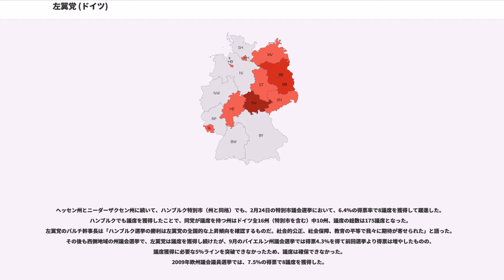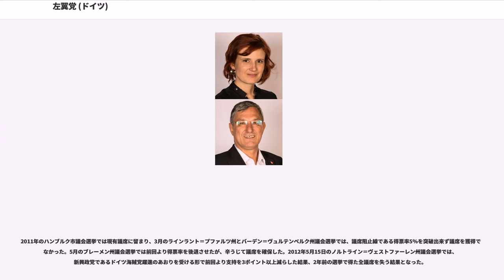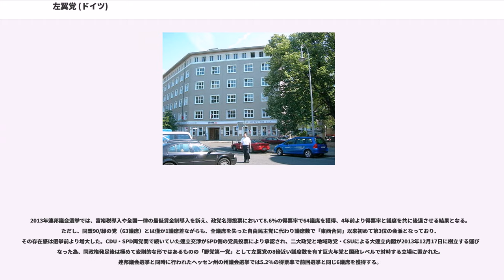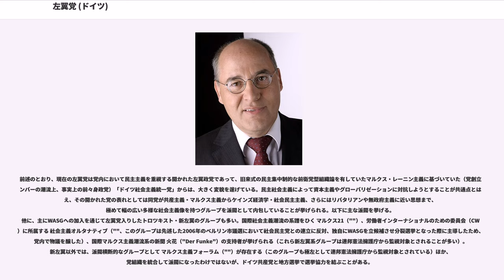左翼党 (ドイツ)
左翼党（さよくとう、、左派党とも）は、ドイツの極左・左派・社会主義・社会民主主義・民主社会主義政党。「リンケ」とも呼称される。

2005年に、二つの政党「WASG」と「左翼党-民主社会党（Die Linkspartei.PDS）」が、統一会派より更に踏み込んだ連合としての政党連合「左翼党」を結成。2007年6月17日に正式に合併して、同名の政党「左翼党」となった。

とは、「」の略称。和訳すると「労働と社会的公正のための選挙オルタナティブ」。 新自由主義的な改革路線を採った党内右派のゲアハルト・シュレーダー首相（当時）率いるドイツ社会民主党（SPD）指導部に反発したSPD最左派が、2005年1月に一斉離党・独立して結成した政党。その後、SPD左派の大物政治家オスカー・ラフォンテーヌ元財務大臣（元SPD党首）が加わった。英語では「」。

民主社会党 (ドイツ)とは、統一前のドイツ民主共和国（旧東ドイツ）の独裁政党だったドイツ社会主義統一党（）の後継政党。

WASGと左翼党-民主社会党の政党連合「左翼党」は2005年9月18日の連邦議会選挙で、約8%（前回の民主社会党（PDS）は4%）の得票を得て議席獲得に必要な5%の枠を突破。54議席を獲得し（うちWASG12、左翼党-民主社会党42）、事実上の議会第4党に躍り出た。

政党連合「左翼党」に参加する両政党の組織完全統合・単一政党化準備に向けてPDSは2005年7月に左翼党-民主社会党と改称していた。さらにその後、WASGのオスカー・ラフォンテーヌが左翼党-民主社会党に入党、逆に左翼党-民主社会党のグレゴール・ギジがWASGに入党し、お互いに二重党籍になるなど両党の融合を進めていった。こうして両党は統合のプロセスに約2年間をかけたが、その間には2006年9月のベルリン市（州と同格）議会選挙においてドイツ社会民主党のクラウス・ヴォーヴェライト市長政権へ左翼党-民主社会党が連立与党入りすることに反対するWASGのベルリン組織（トロツキストの「社会主義オルタナティブ」の影響が強かった）が独自に出馬し、分裂選挙となる一幕もあった（この選挙でWASGは議席を獲得できず、左翼党-民主社会党も大幅に得票を減らした）。

こうした紆余曲折を経たものの2007年6月17日に正式に両党は合併し、単一政党としての「左翼党」が発足した。そのなかで両党出身者のほか新左翼からも参加者があり、幅広い左翼の統一戦線政党としての性格が強まった。いっぽう両党の合併を最終的に決める党員投票においては、左翼党-民主社会党の側はほとんどの党員が賛成したのに対し、WASGからは辛うじて過半数を上回るにとどまるなど、両党のあいだには最後まで温度差もあった。

このように現在、同党は開かれた左翼政党であって旧来式の前衛党型組織論を有するマルクス・レーニン主義に基づく共産党からの変貌を遂げたが、党内にはなお旧来のスターリン主義に固執するグループ（共産主義プラットフォーム）も派閥として残存するとされ、同グループは連邦憲法擁護庁から監視対象とされている。

初代党首（共同党首）は、ロタール・ビスキー旧PDS党首とオスカー・ラフォンテーヌ元蔵相。2005年の連邦議会選挙後には、ビスキーが副議長候補に指名されたが、シュタージ（東ドイツ国家保安省）との関係が取りざたされて、本人は関係を否定したものの副議長就任を断念した。このように、特に旧PDS出身者に対してはかつての東ドイツ時代の活動に対する疑念が持たれる場合が多く、上記の憲法擁護庁による監視の理由ともなっている。

前身のPDSは2004年6月の欧州議会選挙では、ドイツに割り当てられた99議席中7議席を獲得した。現在の左翼党はこれを引き継ぎ、欧州の左派政党で結成した欧州左翼党及びその院内会派である「欧州左翼党-ノルディック環境左派同盟」内では、最大の議員数となっている。欧州左翼党の議長には、ビスキーが就任している。

メクレンブルク＝フォアポンメルン州の州都・シュヴェリーン市長を務めるアンゲリカ・グラムコウ（）が、ドイツ国内唯一の左翼党員首長となっている。

左翼党に合同する前の民主社会党は、旧西ドイツ地域においては旧東ドイツの独裁政党・ドイツ社会主義統一党のイメージを強く持たれていたため旧東ドイツ地域と比べて支持率が極端に低く、旧西ドイツ地域の州議会では議席獲得に必要な5%の枠を突破できない状況が続いていた。

しかし、...